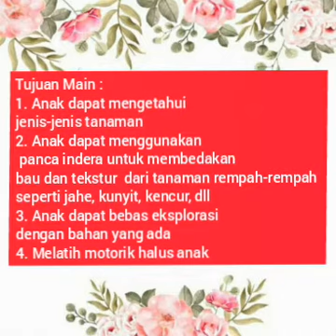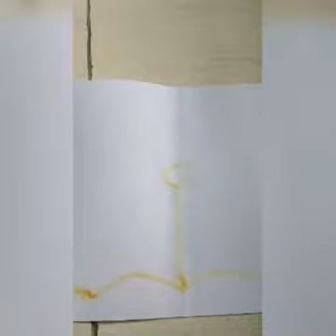Sentra Bahan Alam